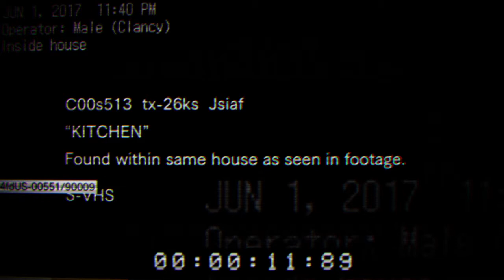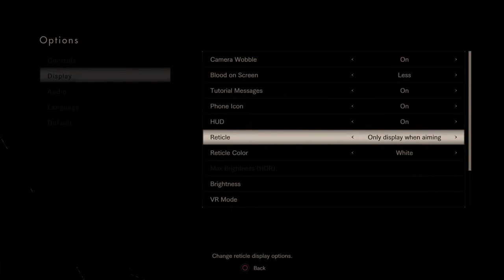RESIDENT EVIL 7 BEGINNING HOUR QUICK FIRST LOOK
I take a quick look at Resident Evil 7 the Beginning hour and my initial impressions. Will I be buying Resident Evil 7 and should you?